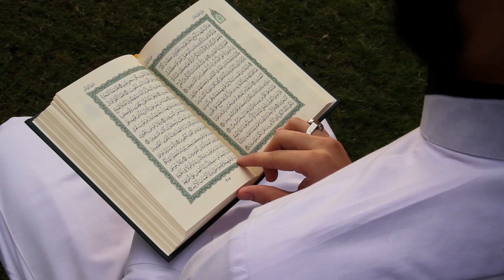Islamic Background Video No Copyright - The Nobel Quran